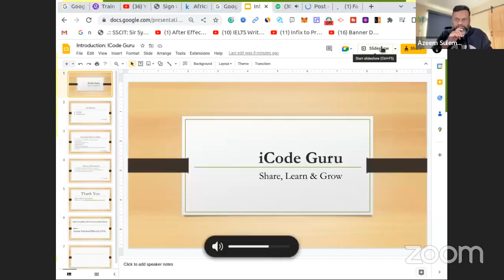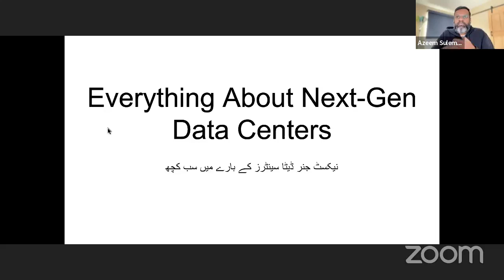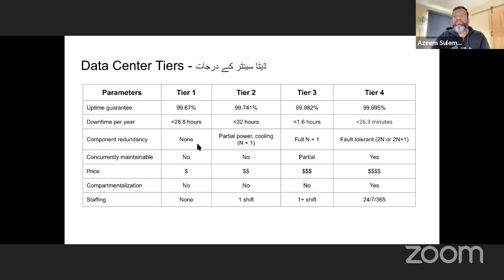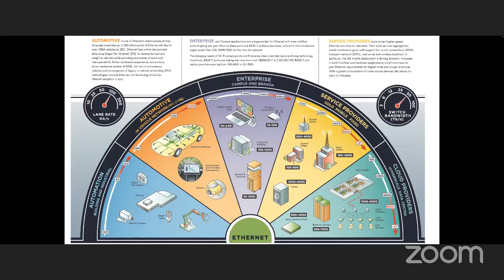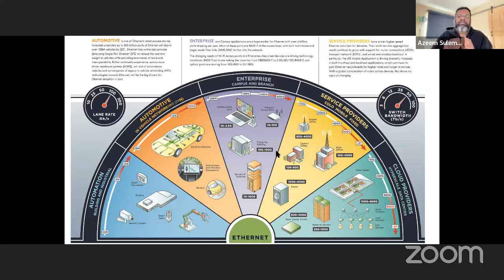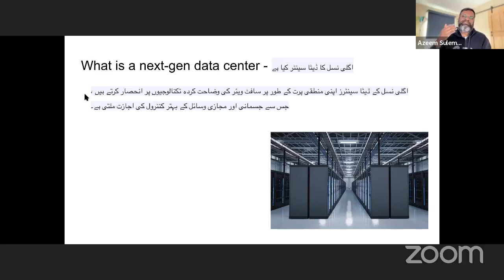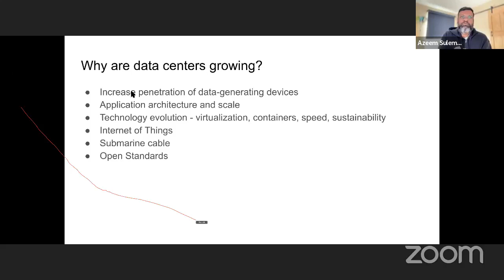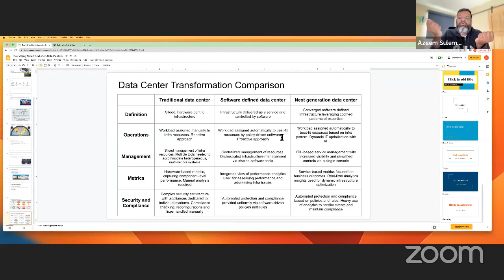Webinar Everything about Next Gen Data Centers by Azeem Suleman (Director, USA)